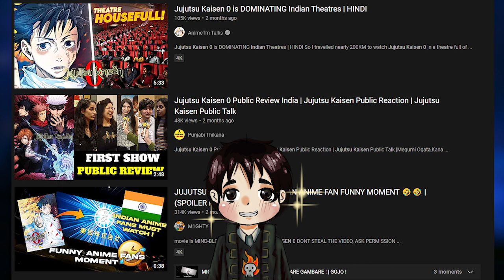Is One Piece Film Red Biggest Release in India | One Piece Red Film in Hindi India?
Will One Piece Film Red Biggest Release in India | One Piece Red Film in Hindi India?
Thanks, guys for watching our video It is a very great pleasure for us to deliver such a video which is liked by you.
We hope to give more interesting content and entertain you like this time.
In This Video We Have Talked about One Piece Film: Red is the fifteenth feature film of the One Piece series. The movie will be distributed by PVR Pictures and Odex in India. The film features a new character Uta, which we don’t know much about. So If you are an one piece fan just don't miss the the chance to watch daddy shanks and whole crew on the biggg screen

We Will Surely Meet Again Soon.

𝐀𝐬 𝐀𝐧 𝐎𝐭𝐤𝐚𝐮™